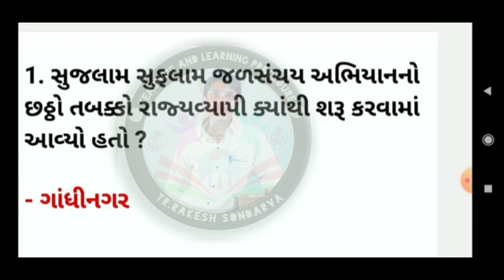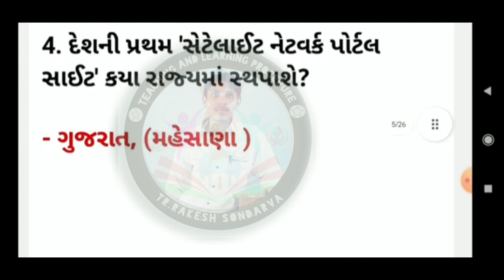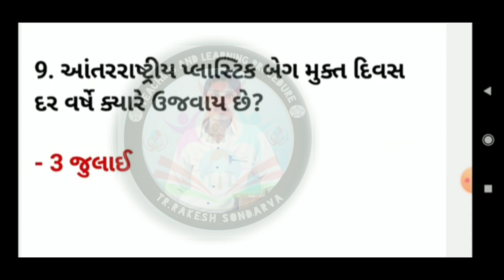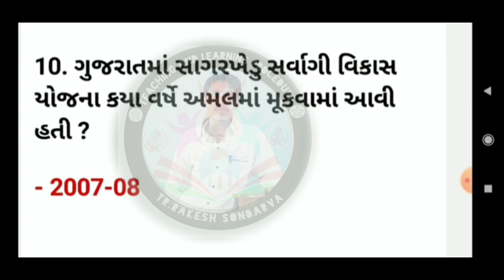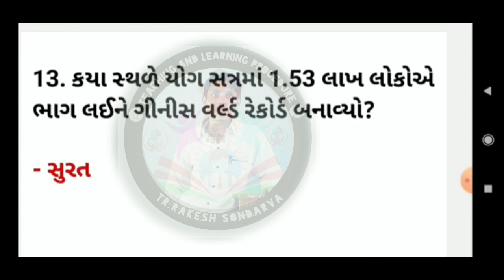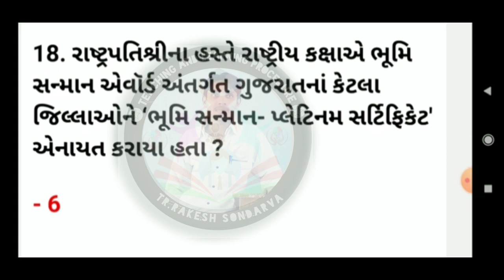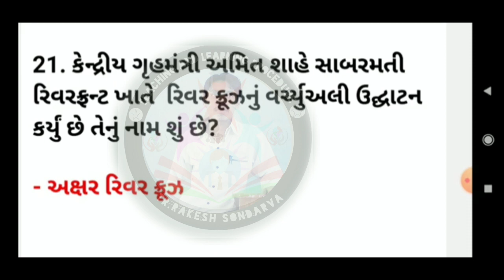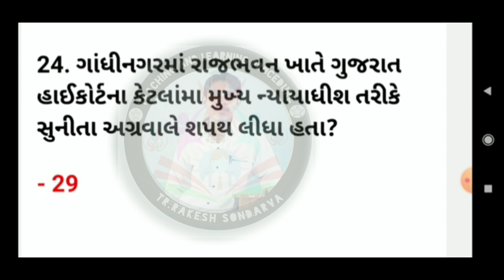વનરક્ષક પરીક્ષામાં ઉપયોગી અગત્યનાં પ્રશ્નો|| FOREST GUARD MOST IMP MCQ